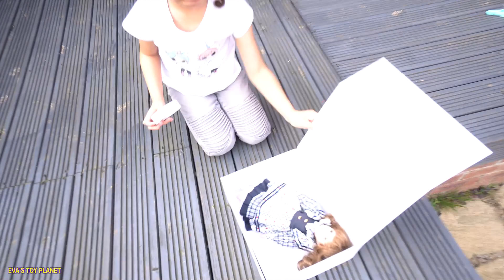THE DOLL MOVED!! TRYING TO GET RID OF THE DOLLMAKER BUT THE DOLLMAKER IS COMING BACK!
GUYS EVA HAS TRIED TO GET RID OF THE DOLLMAKER BUT YOU'LL NEVER GUESS WHAT HAPPENED! SHE MOVED AGAIN! SHE TRIED TO GET RID OF ROSE BUT THE DOLLMAKER KEEPS COMING BACK! WE STILL DON'T KNOW WHO THE DOLLMAKER IS AND WE STILL HAVEN'T FIGURED OUT WHAT THE DOLLMAKER IS TRYING TO SPELL WITH THE SECRET LETTERS THEY HAVE SENT TO EVA!

WE REALLY WANT TO GET RID OF THESE CREEPY DOLLS NOW!